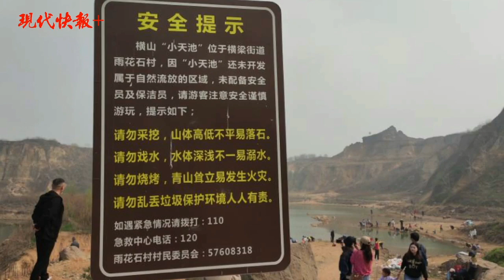南京小众热门景点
Recently, more and more people in Nanjing prefer to visit some smaller and less well-known scenic spots. These view spots are not as crowded as famous tourist attractions, but visitors can enjoy the beauty of nature as well. People can choose these places to have an outing in good weather.